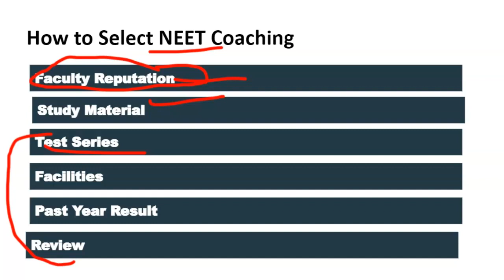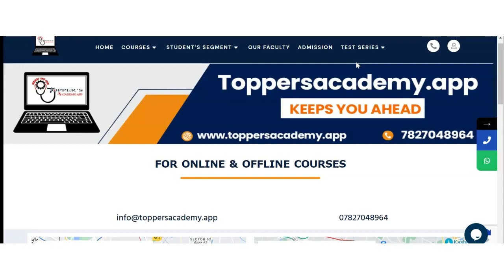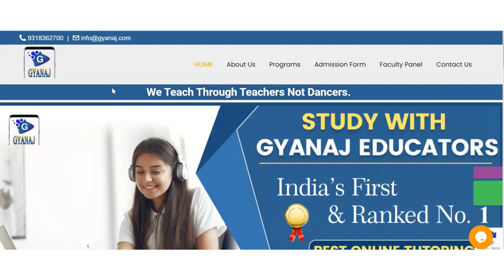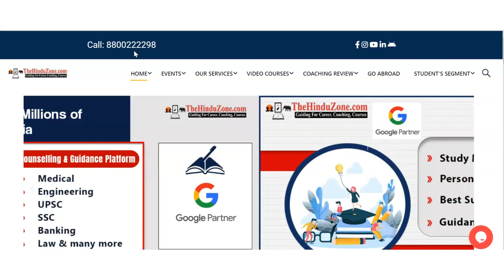Best NEET Coaching in Jamnagar | Top NEET Coaching in Jamnagar